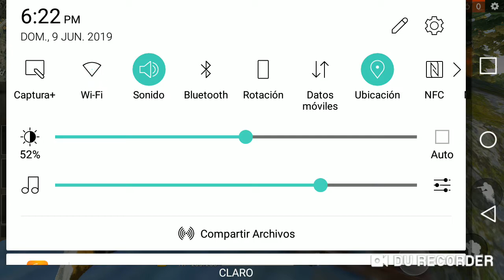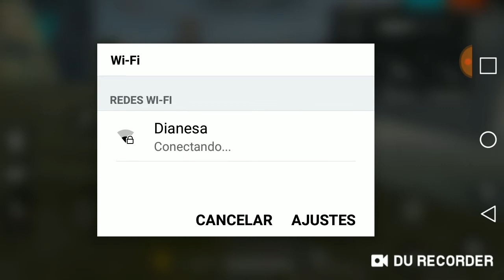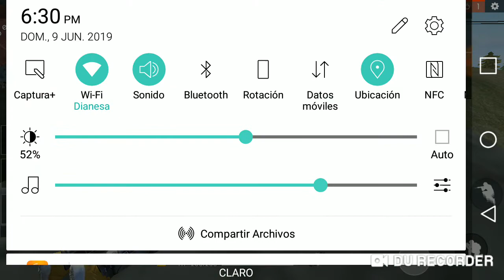Chico le traemos un video hasiendo buk. 👌👌👌❤❤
Sibe el video llega a 100. Like. 👍👍le traigo la 2 parte.